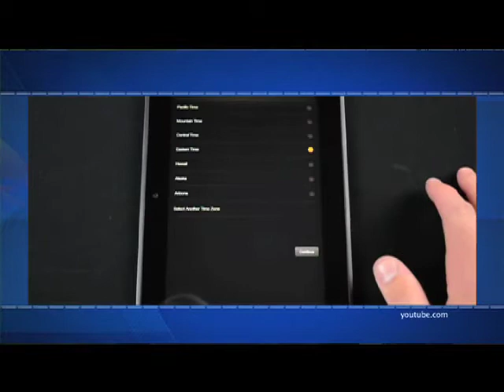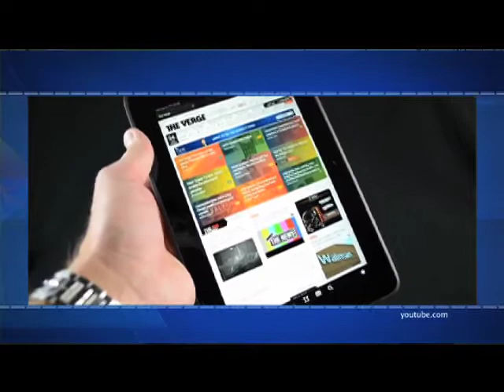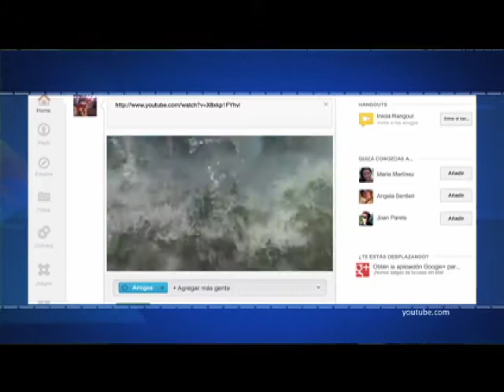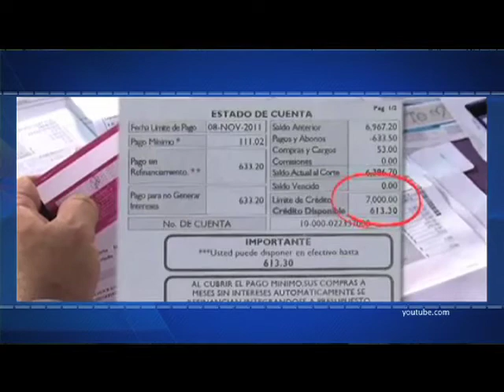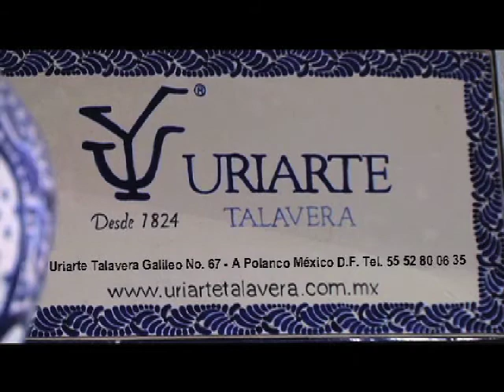Efekto Financiero (Nueva Temporada (Programa21/Bloque3)